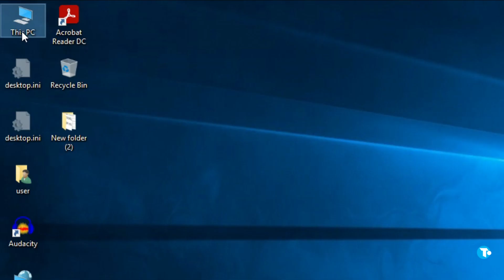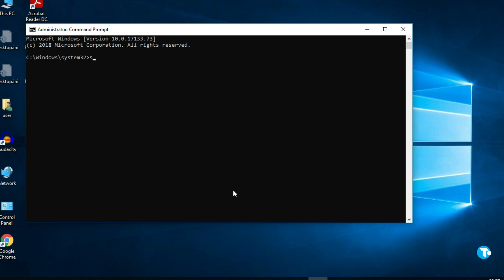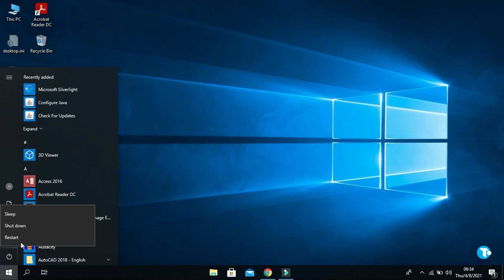Kernel 32.dll error fixed The Procedure entry point setDefault Directories Could not be Located.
Link for visual c++ redistributable package download visual studio 2013

Link to Video How to bring missing Bluetooth icon to Device manager in Windows 10/8/7:

Hello Friends I hope you doing well,
In this video I have shown you the solution for the problem "the procedure entry point set default dll directories could not be located in the dynamic link library kernel32.dll."
This video contains three simple steps, follow these simple steps and
solved your problem

                                                                                                                      Thanks,